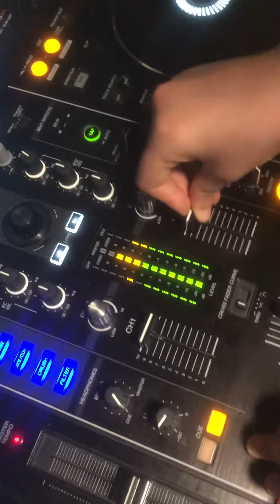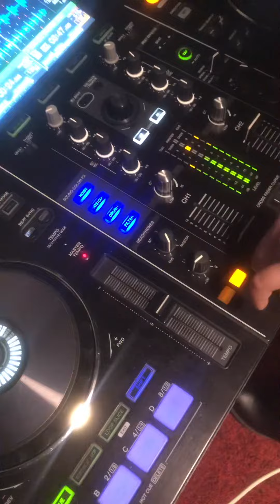CORSO PER DEEJAY di MASTERMAX @ POP MUSIC SCHOOL, MENDRISIO, LUGANO e TENERO (CH) Con TESSA DJ 🎧